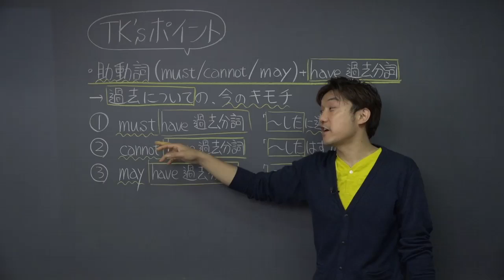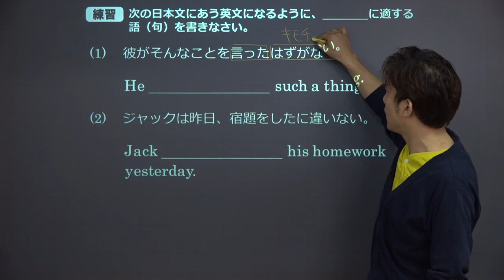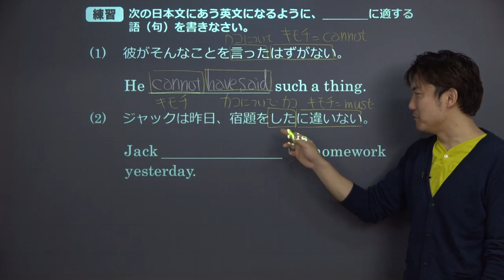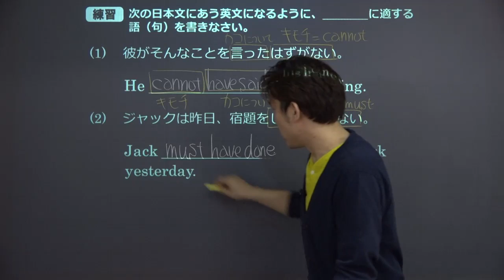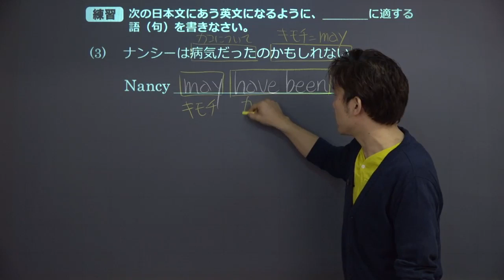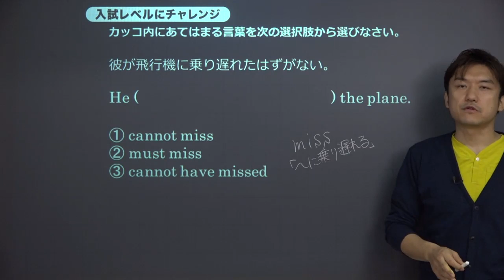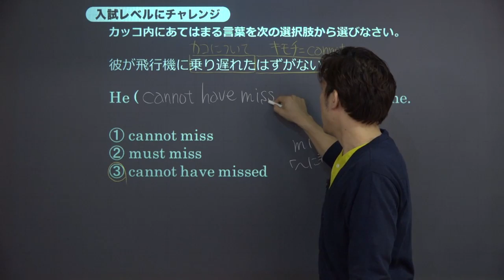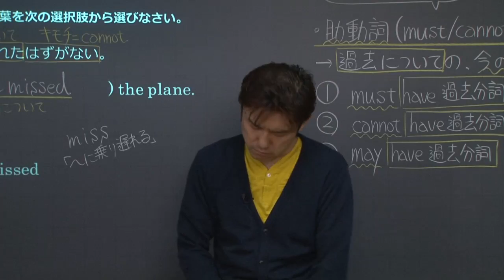【高校 英語】 must/can't/may have done② （8分）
+‥‥‥‥‥‥‥‥‥‥‥‥‥‥‥‥‥+ この映像授業では「【高校　英語】　must/can't/may have done」が約8分で学べます。身につけたいポイントは「起こったのは“過去”　気持ちは“今”」です。映像授業は、【ポイントのおさらい】⇒【練習】⇒【入試レベルにチャレンジ】⇒【今回のまとめ】の順に見てください。